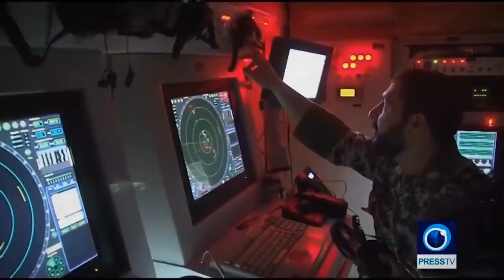Qassem Soleimani, short biography from South Front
Short biography of the Iranian General, murdered by the Trump regime on 3 January 2020.